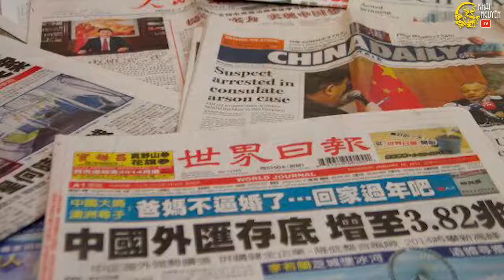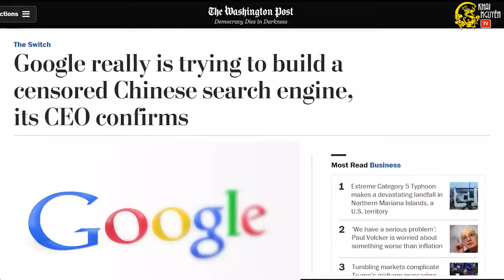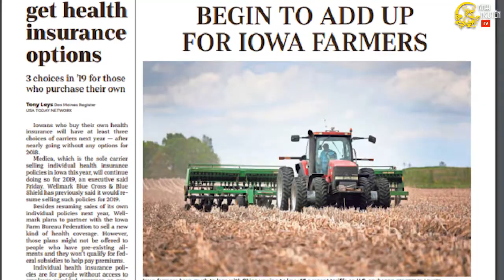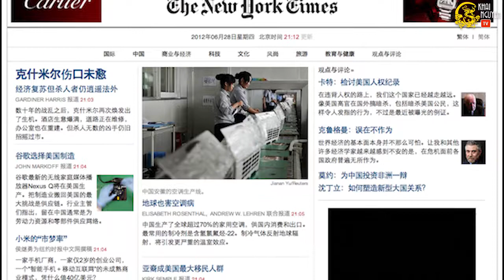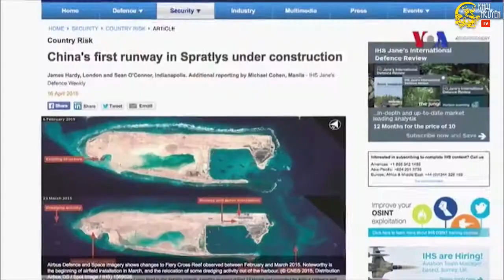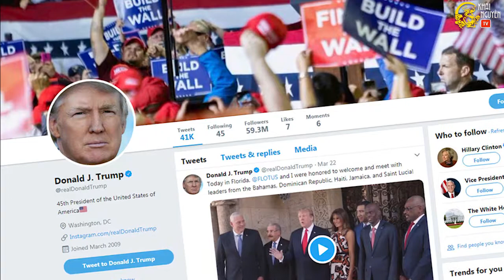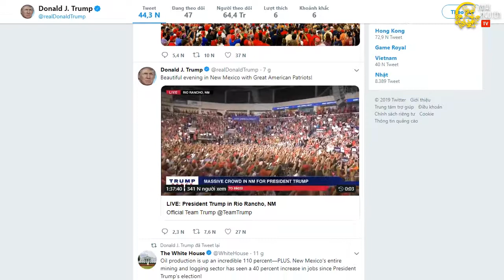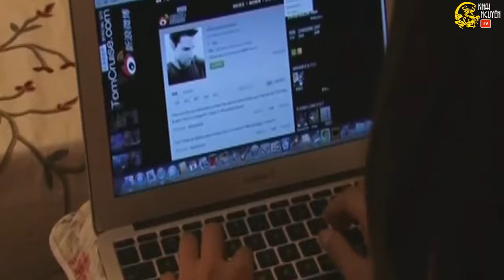Cuộc chiến truyền thông khốc liệt của Mỹ và Trung Quốc - Khai Nguyên TV